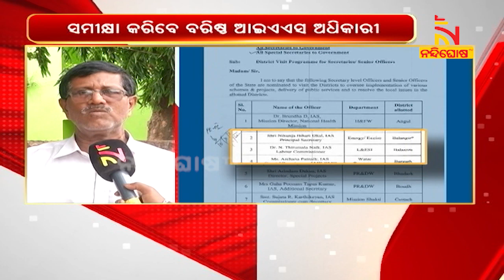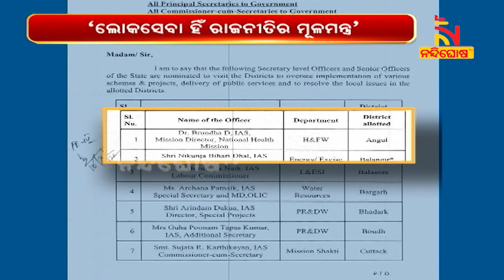ଜିଲ୍ଲାରେ ଉନ୍ନୟନମୂଳକ କାର୍ଯ୍ୟର ତଦାରଖ କରିବେ ବରିଷ୍ଠ ଆଇଏଏସ୍ ଅଧିକାରୀ | NandighoshaTV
ଆହୁରି ତ୍ବରାନ୍ବିତ ହେବ ରାଜ୍ୟର ବିକାଶ । ଜିଲ୍ଲାରେ ଉନ୍ନୟନମୂଳକ କାର୍ଯ୍ୟର ତଦାରଖ କରିବେ ବରିଷ୍ଠ ଆଇଏଏସ୍ ଅଧିକାରୀ । ସରକାରୀ ଯୋଜନାର କାର୍ଯ୍ୟକାରିତା ବି ପରଖିବେ ସଚିବସ୍ତରୀୟ ଅଫିସର ।

* DishTV Channel No: 1367
* Airtel Digital TV Channel No: 611
* TATASky Channel No: 1779
* hathw@y Channel No: 731
* Ortel Channel No: 707
* Videocon d2h Channel No: 840
* SITI Channel No: 17 & 458
* GTPL Channel No: 719
* SUN Direct Channel No: 667
* Asianet Channel No: 219